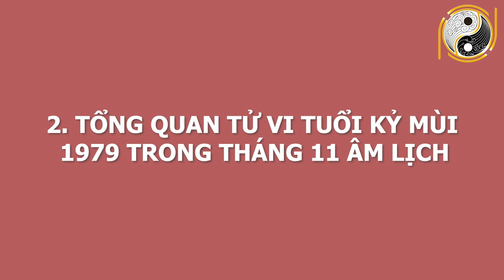Con Giáp Hưởng Lộc Trời Ban, Bất Ngờ TRÚNG SỐ Liên Tiếp, GIÀU CÓ Nhất Vùng Tháng 11 Âm Lịch Năm 2020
01. Linh phù giải hạn
02. Hồ lô hóa giải Ngũ Hoàng
03. Mai Hoa Phú Quý
04. Gương bát quái tinh cầu
05. Kim bài thái tuế 2023
06. Vòng tam hợp Dần Ngọ Tuất
07. Vòng tam hợp Thân Tý Thìn
08. Vòng tam hợp Hợi Mão Mùi
09. Vòng Tam Hợp Tỵ Dậu Sửu
10. Bát bảo tâm kinh
11. Minh Quang pháp bảo cầu
12. Minh Quang pháp bảo lục giác
13. Tỳ Hưu Lộc Tài (Đồng)
14. Tỳ Hưu Khai Vận ( Bạch Ngọc)
15. Bách Niên Tụ Tài ( tụ tài lộc)
16. Song long ngọc ấn ( ấn thăng quan)
17. Kim bài ngũ Lộ Thần Tài
18. Hồ lô bình an ( treo xe)
19. Móc khóa văn xương
20. Ống bút văn xương gỗ đào
21. Bút văn xương gỗ đào
22. Bút văn xương gỗ đào nhỏ
23. Hoa mai kim tiền ( mạ vàng )
24. Các vật phẩm phong thủy khác Con Giáp Hưởng Lộc Trời Ban, Bất Ngờ TRÚNG SỐ Liên Tiếp, GIÀU CÓ Nhất Vùng Tháng 11 Âm Lịch Năm 2020.
Quý vị thân mến bước sang tháng 11 âm lịch vận trình của các con giáp cũng dần thay đổi. Có con giáp vận số cực đỏ, giàu sang phú quý nhưng cũng có con giáp nghèo khổ, đen đủi đủ đường. Xem tử vi cho thấy có Con Giáp Hưởng Lộc Trời Ban, Bất Ngờ TRÚNG SỐ Liên Tiếp, GIÀU CÓ Nhất Vùng Tháng 11 Âm Lịch Năm 2020. Vậy con giáp  này là con giáp nào? Kênh Phong Thủy Gia Cát xin mời quý vị và các bạn cùng xem hết video này nhé!